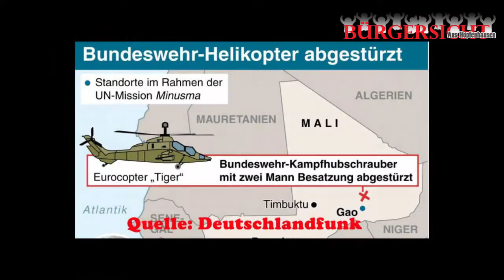Frage 3 an die Bundestags-Kandidaten für Pfaffenhofen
5 Fragen an die Direkt-Kandidaten für den Landkreis Pfaffenhofen zur Bundestagswahl 2017 - Hier die DRITTE FRAGE.